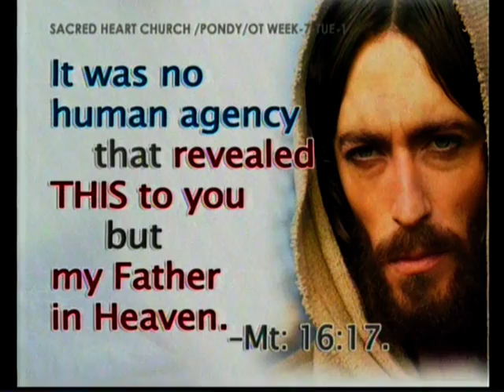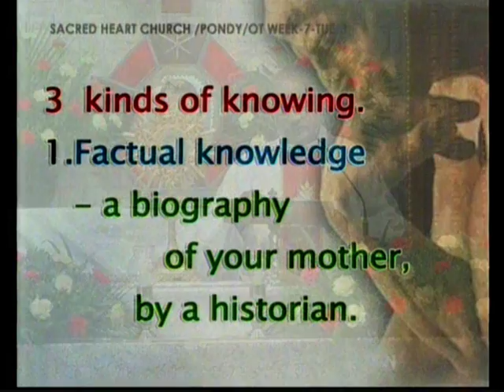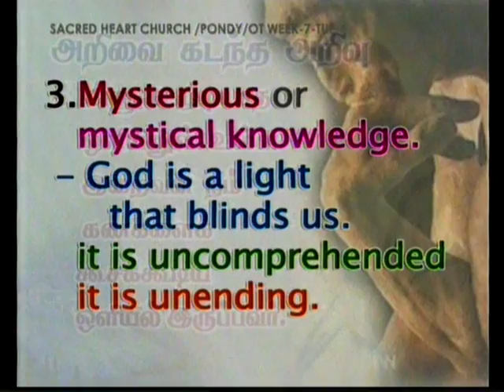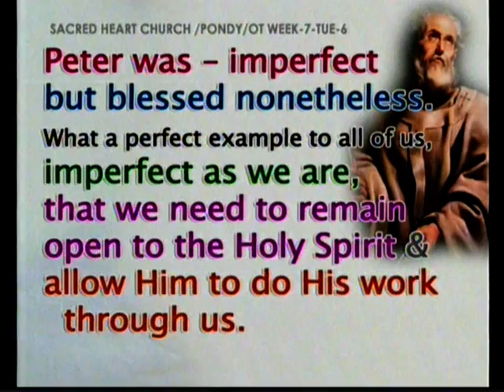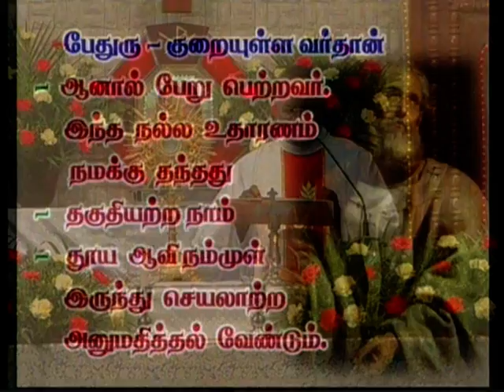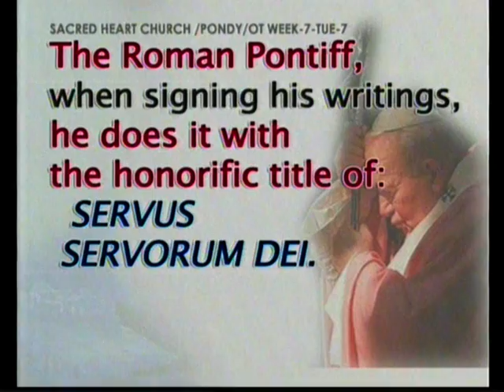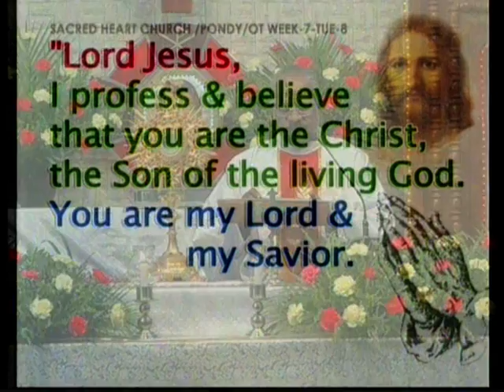Tamil sermon preached on 22-02-2014